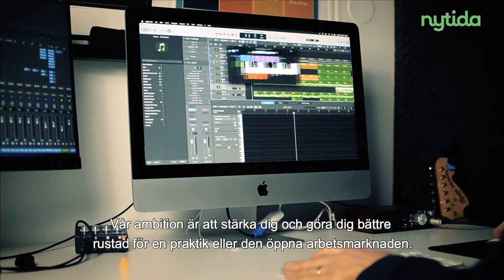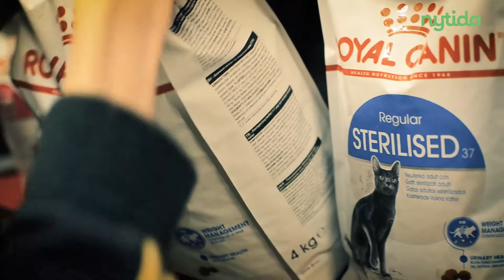Dagliga verksamheten Nytida Smedjan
Nytida Smedjan är en daglig verksamhet som ligger i Danderyd, norr om Stockholm. Till Smedjan kommer du som är vuxen och har diagnosen högfungerande autism eller Aspergers syndrom.

På Smedjan sysslar vi med arbetsträning. Det innebär att vi gemensamt med dig utformar din dag på ett sätt så att den i så stor utsträckning som möjligt liknar en dag på en arbetsplats.
Du som kommer till Smedjan är van vid att arbeta självständigt med lite stöd av personal i ditt arbete och i den sociala kontakten med andra, men kanske är i behov av stöd när det kommer till att strukturera och organisera din vardag. Vi kommer gemensamt fram till strategier som hjälper dig att öka din självständighet.
Vår ambition är att stärka dig och göra dig bättre rustad för en praktik eller den öppna arbetsmarknaden.
På Smedjan arbetar cirka 60 arbetstagare och arbetslagen består av ungefär 6 arbetstagare tillsammans med en handledare.  Tillsammans med dig skapar vi en individanpassad arbetsmiljö som hjälper dig att uppnå dina individuella mål.
Våra medarbetare har kunskap, erfarenhet av att arbeta med målgruppen och kompetens inom de olika arbetsområden som erbjuds.
På Smedjan kan du arbetsträna inom en rad olika arbetsområden inom skapande men du kan också arbeta externt, utanför Smedjans lokaler, med servicearbete eller på en praktikplats med stöd av en av våra arbetskonsulenter.
På Smedjan ska du känna dig trygg. Då har du lättare att utveckla dina färdigheter, bli mer självständig samt öka din självsäkerhet.
Om du vill arbetsträna på Smedjan kontaktar du din LSS-handläggare. LSS-handläggaren kontaktar i sin tur oss på Smedjan så att du kan komma på besök.